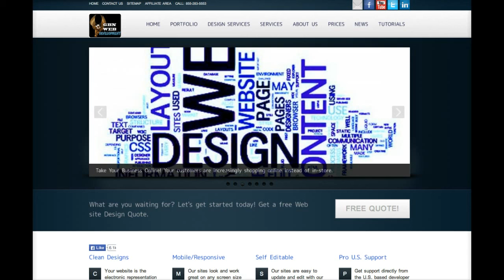Appointment Setters Job Offer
AGENTS NEEDED NOW! What if the most amazing online business opportunity was right in front of you?

Learn How To Make Money With Our Simple Program!
Within 5 Minutes Learn A Legitimate Method For Earning
REAL MONEY Working From Home!

With complete training and systems designed so anyone regardless of their previous experience and skills can really hit the ground running and make it a long-lasting success?

No Prior Experience Or Skills Required
Be Your Own Boss & Choose Your Own Hours
Limited Positions - Claim Your Spot Now!
Complete The Form To Check For Availability

"100% FREE TO JOIN"